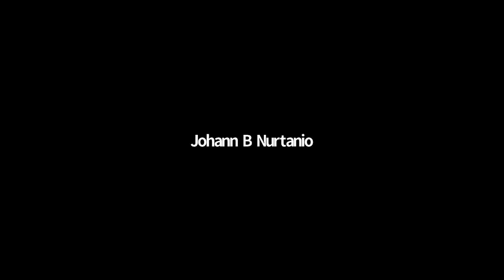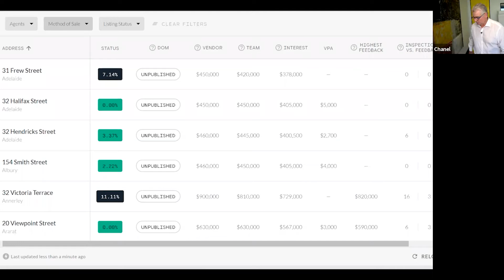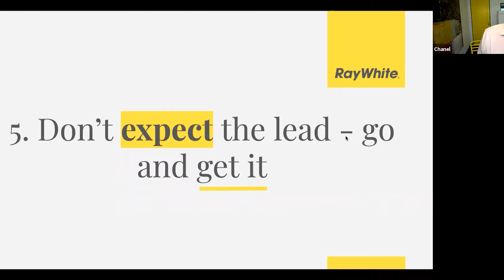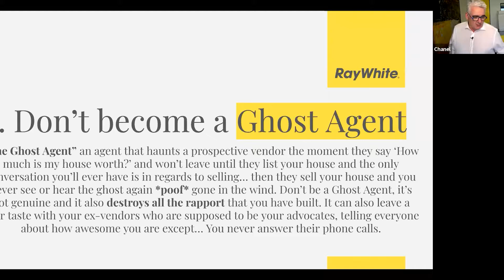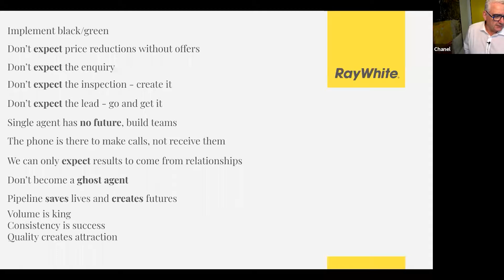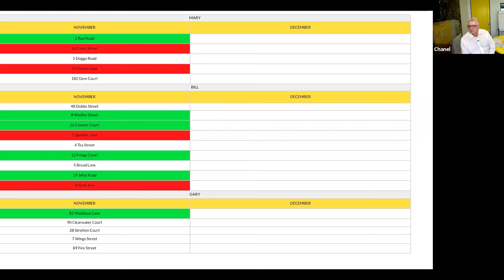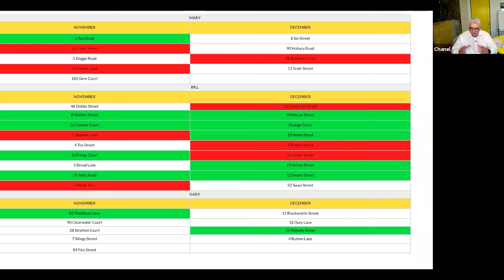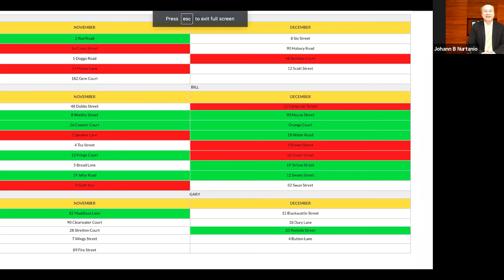Ray White's Webinar 16 November 2020 : Mark McLeod Insights 3